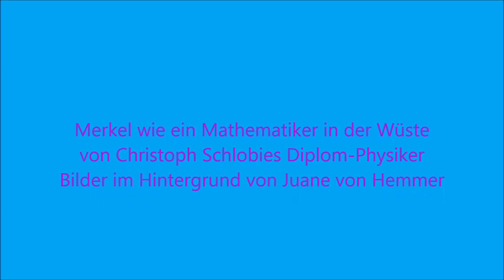AfD : Mit Merkels Taschenspieler-Tricks in den Untergang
Merkel wie der Mathematiker in der Wüste- sie definiert Blödsinn zu Sinnreichem - und Sinnvolles zu Unrecht